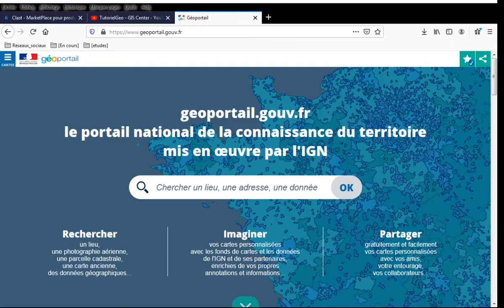[Geoportail] Tutorial 375 : Créer ses propres données au travers de Geoportail